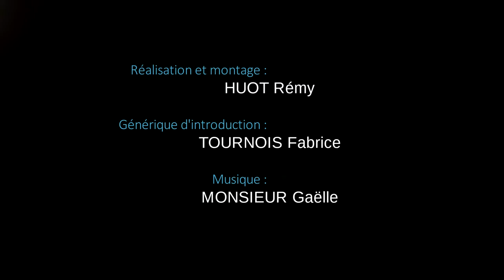Hostellerie de la Poste à Clamecy